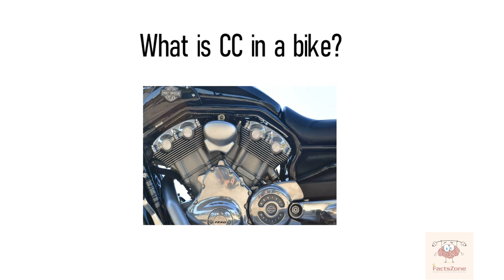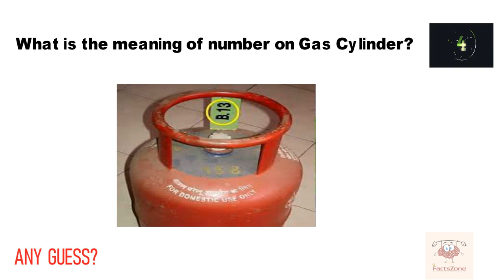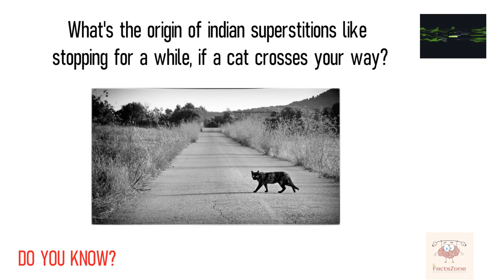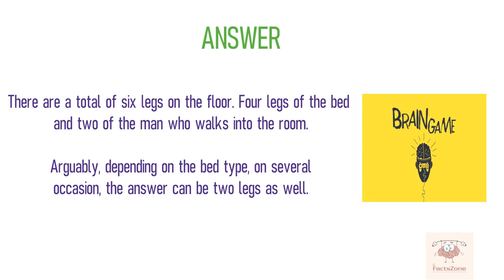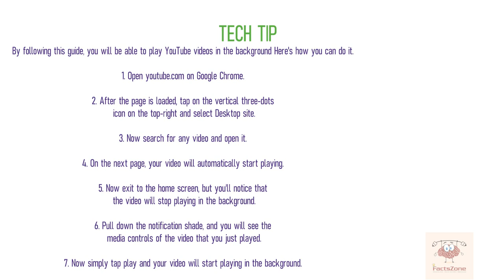Top Interesting And Unknown Facts 14 || Why we stop for a while if a cat crosses our way?